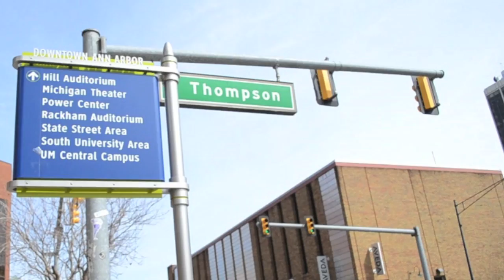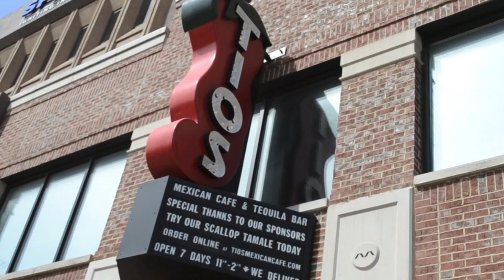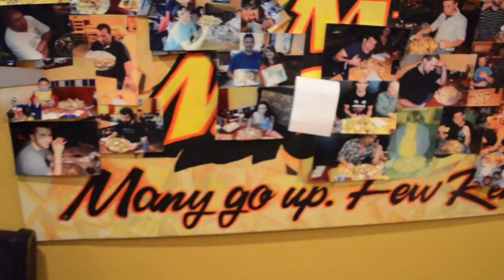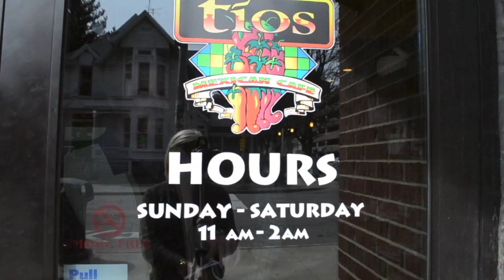Campus Chowdown - Tios Mexican Cafe - University of Michigan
Al & Cort's hunger for more has taken them behind enemy lines--to the University of Michigan.  Today, they aim to climb the Mt. Nacheesmo Challenge at Tios Mexican Cafe in Ann Arbor.  Will they post their flag atop the mountain? Or reach their Vertical Limit? (remember that flick??)

Hosted by: Al Karsten & Cort Freeman
Directed by: Ellery Karsten
Written by: Cort Freeman & Al Karsten
Edited by: Cort Freeman

Special thanks to:
Guy Fieri (it's all in good fun, brother), Tios Mexican Cafe, and the University of Michigan.